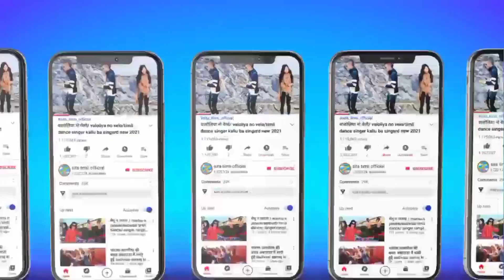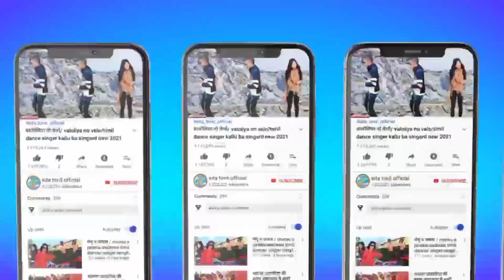झापे जान उबी से timli dance singer Bhavesh Khat actor matiyas vaniya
भावेश खाट

भावेश खाट 2021

भावेश खाट का गाना

bhavesh khat

bhavesh khat 2022

bhavesh khat 2021 remix

bhavesh खाट

bhavesh khat 2021

भावेश खाट 2022

भावेश खाट नी टीमली रीमिक्स 2021

भावेश खाट नी टीमली

भावेश खाट का नया सॉन्ग

भवेश खट2021

भावेश खाट 2021 का गाना